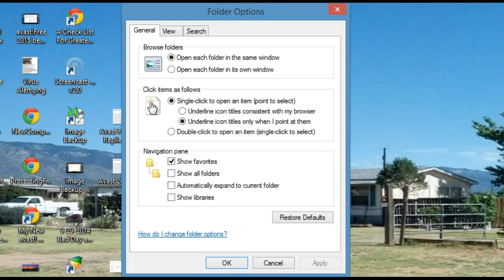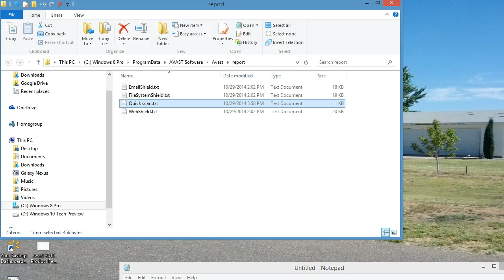Shortcut to Avast Reports and Logs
A shortcut to easily reach Avast's Reports and Scan Logs.
Paste the following in the appropriate space:
C:\ProgramData\AVAST Software\Avast\report
You may also want to create a shortcut to the following folder:
C:\ProgramData\AVAST Software\Avast\log